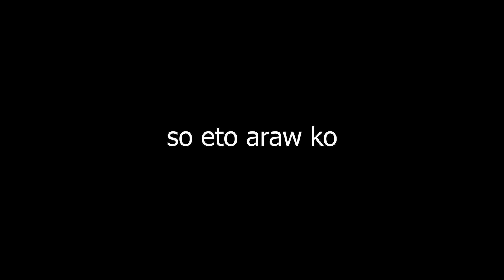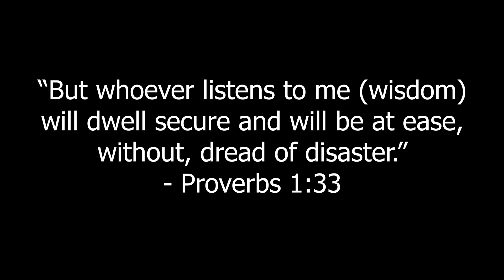FIRST DAY OF CLASSES IN DLSU!!! | ONLINE CLASS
OKAY! ETO NA MGA BOIS AND GURLS! COLLEGE NA TAYO!

It's my first day of online class in DLSU! I'm taking BS Computer Science Major in Software Technology.
Yes po, first choice ko DLSU. Praise God!!! I'm very excited for the next 4 years! (excited rin naman ako sa 5th pero sana ibang phase na yun ng buhay ko) ARAL MABUTI EVERYONE!!
Keep safe everybody!
"But whoever listents to me (wisdom) will dwll secure and will be at ease, without dread of disaster"
-Proverbs 1:33